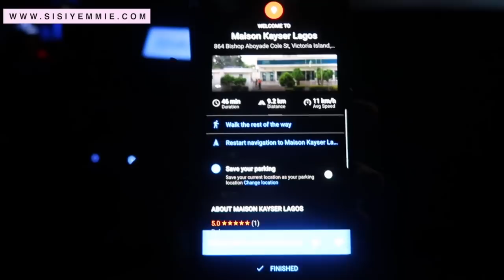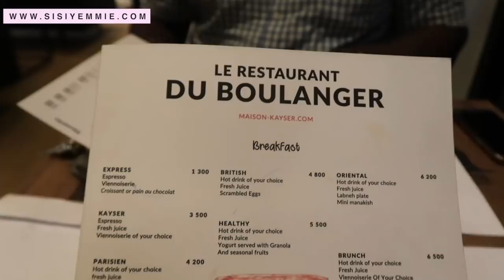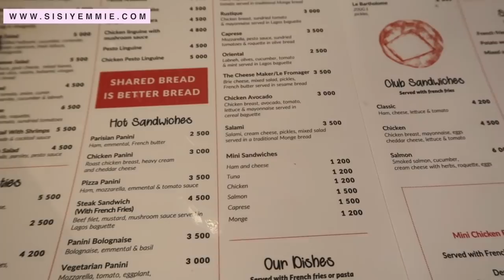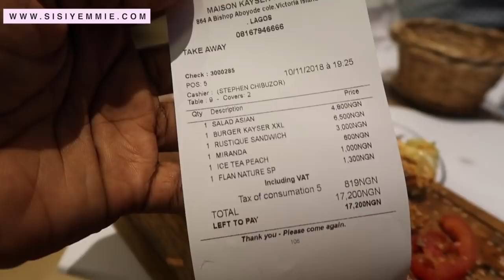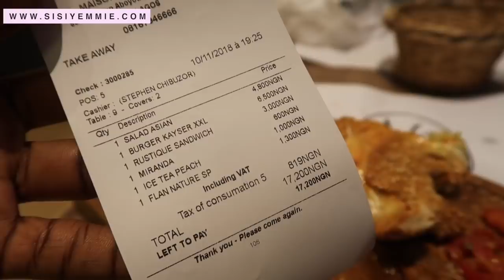WHAT I ATE TODAY | ERIC KAYSER LAGOS | VISA RESTAURANT WEEK LAGOS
Where to eat in Lagos | If you're looking for where to eat in Lagos then you're at the right place. I visited Maison Kayser which recently open in Lagos and I share my experience with you.

Looking For More Restaurant Reviews? Check

I'm a Nigerian Food and Lifestyle Blogger documenting bits of every other day in my life with my son, Tito and husband Bobo.